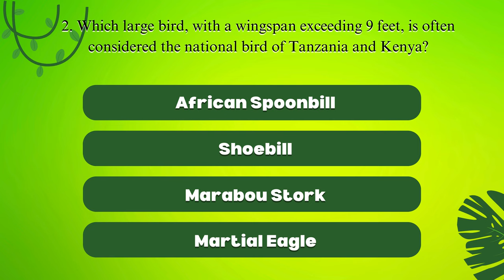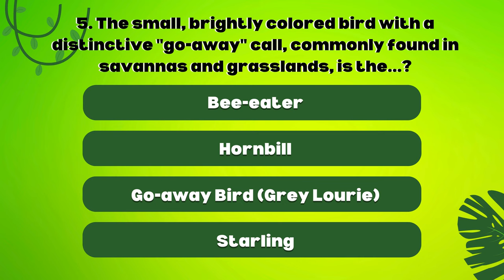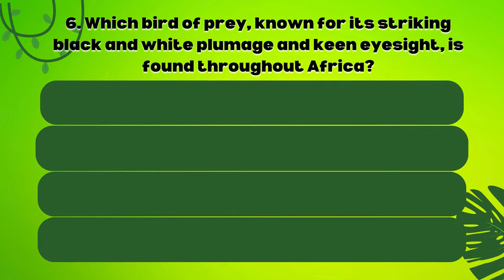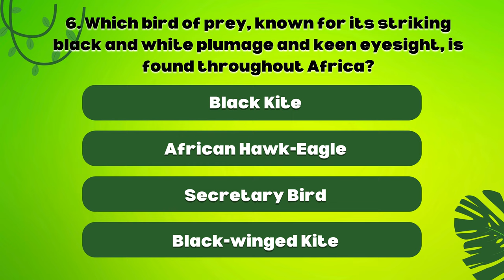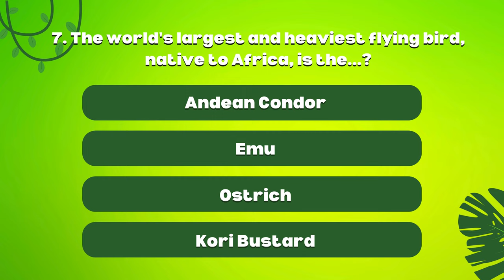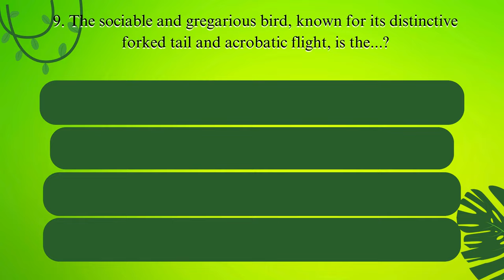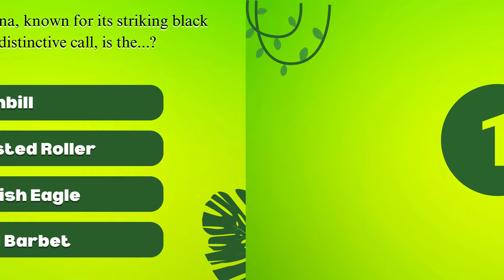03 - QUIZ QUESTIONS AND ANSWERS - BIRDS OF AFRICA -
my channel
Why was the channel given this name ?
Zellij QUIZ
Zellij : is a beaitiful form of tile work that is commonly found in Moroccan architecture. it a traditional art dorm that involvesthe intricate assembly of geometric mosaic tiles to create stunning patterns ans designs.
The tiles are often vibrant in color and can be used to adorn walls, floors, ceiling, and other surfaces.
My channel is as colorful and divers as Zellij.